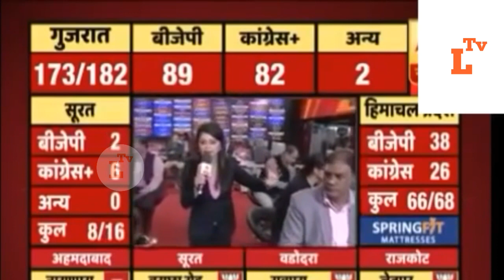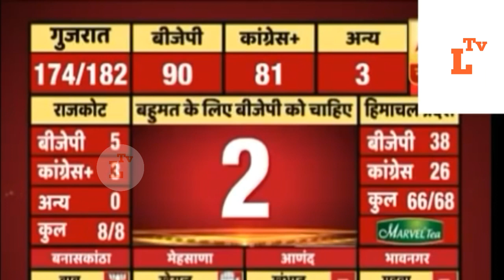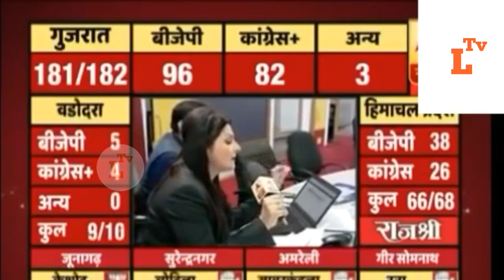PAK MEDIA PRAISING MODI AFTER BJP WIN IN GUJURAT ELECTIONS - PAK MEDIA ON INDIA LATEST